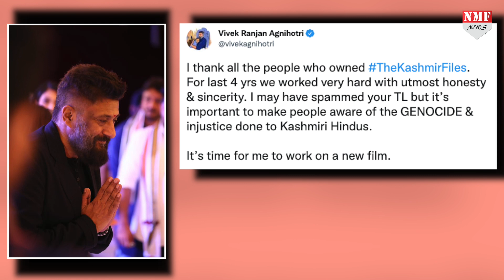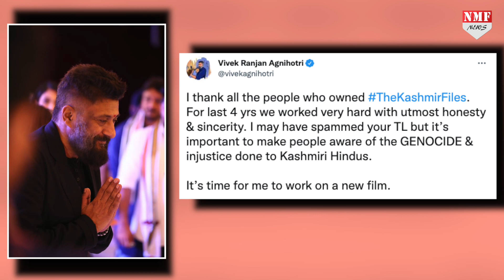The Kashmir Files के बाद Delhi Files लेकर आ रहे Vivek Agnihotri, देखिए पूरी खबर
द कश्मीर फाइल्स को दर्शकों ने खूब पसंद किया और फिल्म ने ताबड़तोड़ कमाई भी की. इस शानदार फिल्म को बनाने के बाद अब डायरेक्टर विवेक अग्निहोत्री दूसरी कहानी को पर्दे पर उतारने की तैयारी में जुट चुके हैं

vinay
prashant